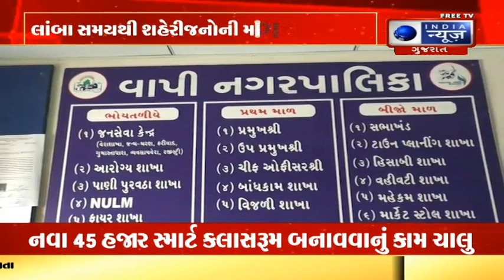ગુજરાત બજેટમાં 8 શહેરોને મહાનગરપાલિકાનો દરજ્જો - India News Gujarat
રાજ્યના નાણામંત્રી કનુભાઈ દેસાઈએ આજે રજુ કરેલા રાજ્યના બજેટમાં ઔદ્યોગિક નગરી વાપીને મહાનગરપાલિકાના દરજ્જાની જાહેરાત કરી છે. આથી વાપી સહિત સમગ્ર વલસાડ જિલ્લામાં ઉત્સાહનો માહોલ છે.